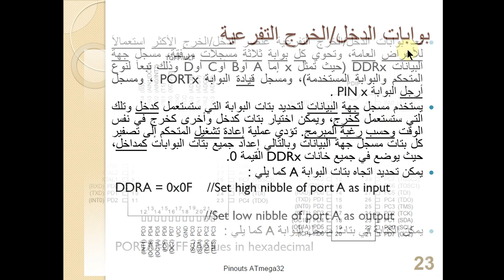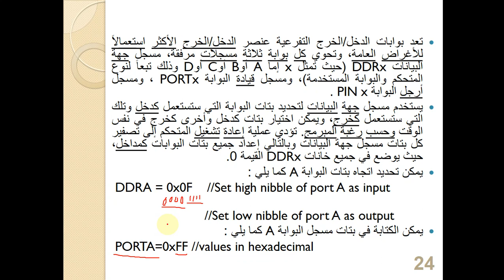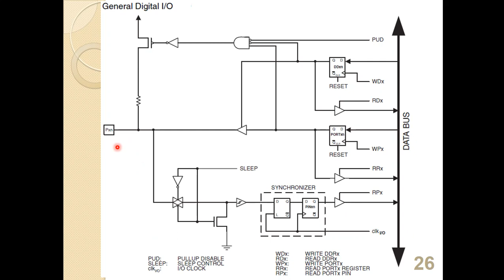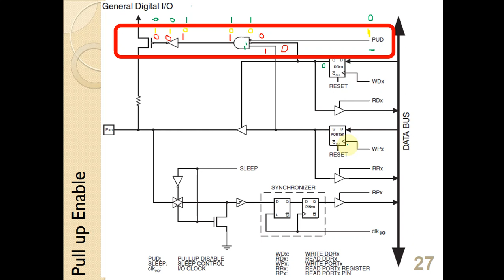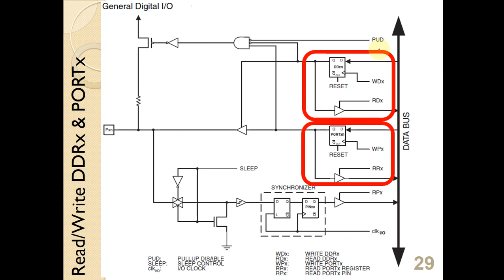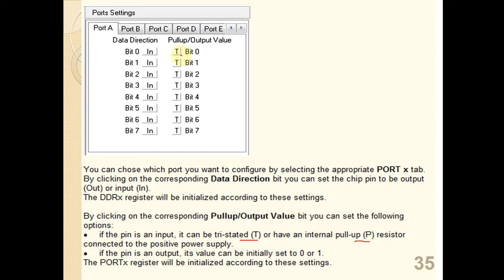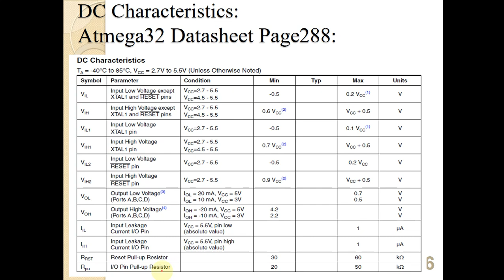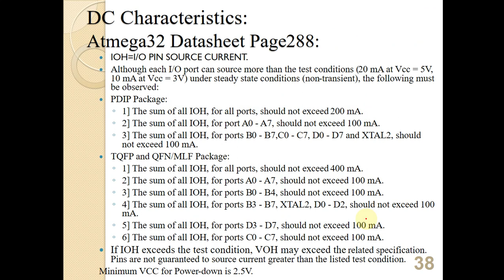4 IO Ports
بوابات الدخل/الخرج التفرعية

IO ports, IO ports registers
الهندسة الطبية
كلية الهندسة الميكانيكية والكهربائية
جامعة تشرين
د. عصام اسعد